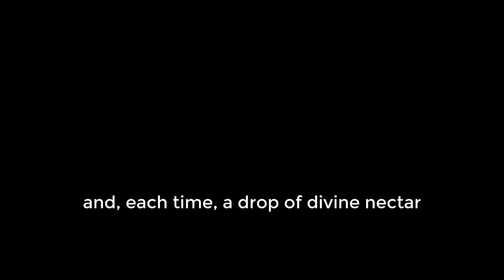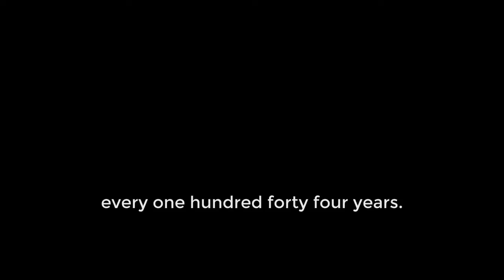The Maha Kumbh Mela DOCUMENTARY - English subtitled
The origin of Kumbh Mela is to be sought in the cosmogonic myth narrated in vedic texts with its sacredness culminating in the Maha Kumbh Mela, when the Moon and the Sun enter Capricorn and Jupiter enters Taurus. After 12 Kumbh Melas, each one lasting 12 years, 2013 Maha Kumbh Mela, has opened a new cycle that is going to last another 144 years. The next Maha Kumbh Mela will be celebrated in 2157! At the daybreak on February the 10th I was there, in the Ganga, with 30 million pilgrims, witnessing the greatness of this event.

Must Watch...